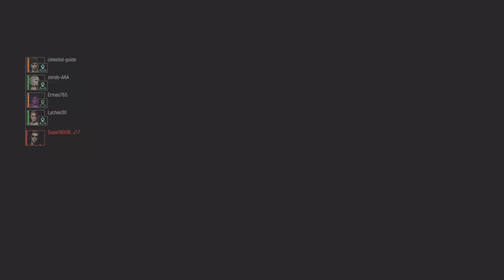RESIDENT EVIL RESISTANCE_20241023041826